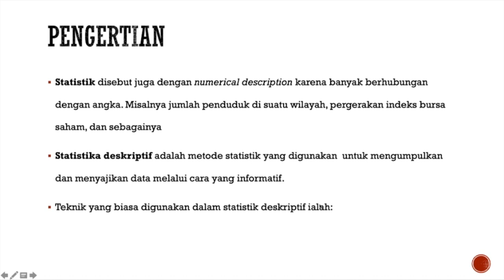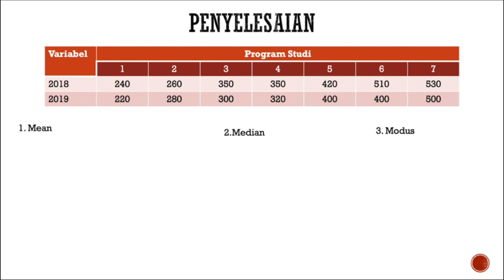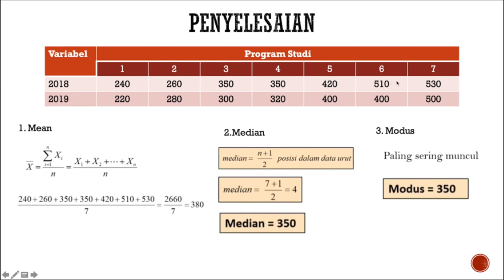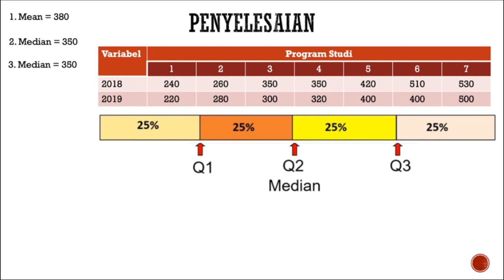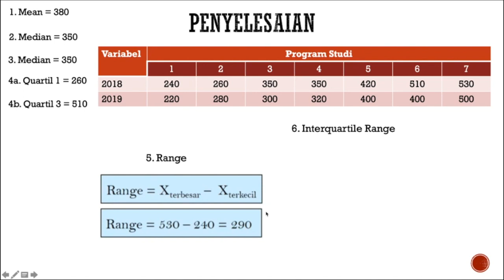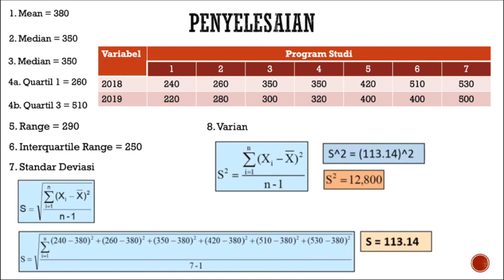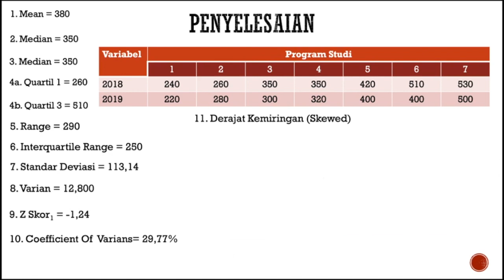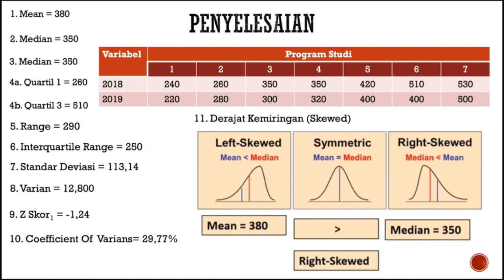STATISTIKA DESKRIPTIF - MEAN MEDIAN MODUS QUARTIL DAN SKEWED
digunakan pada mata kuliah probabilitas dan statistika